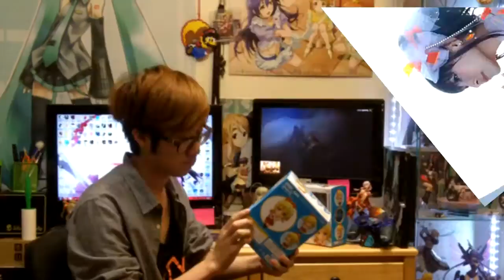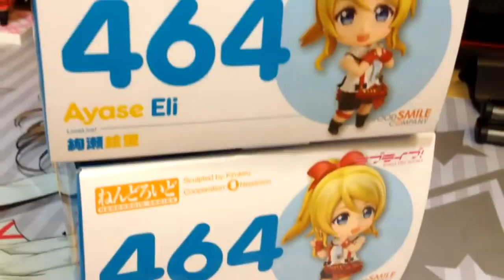Rad's UnBoxing: Nendoroid - Love Live!: Eli Ayase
Thank you guys so much for sticking around. Freaking 1,000 subs. may not sound much to a lot of people but to me...that's a crazy amount. I really love doing silly videos like these and it means so much that so many of you enjoy them as much I enjoy making them. Thank you so so much.